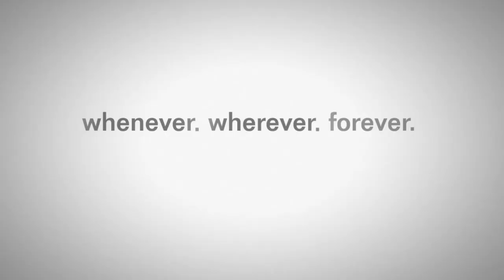3 a.m. In Toronto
Online Play with friends